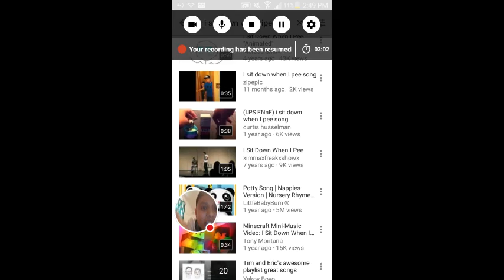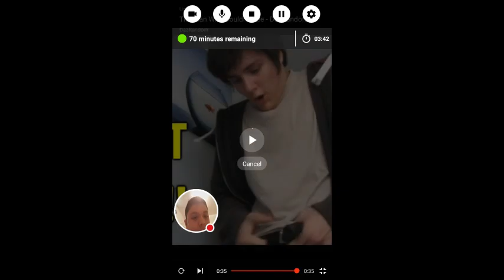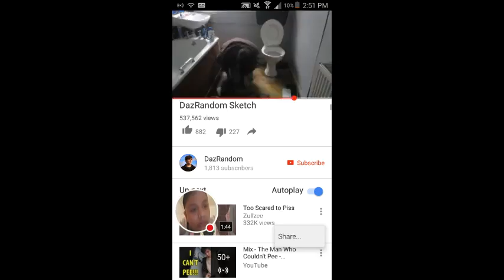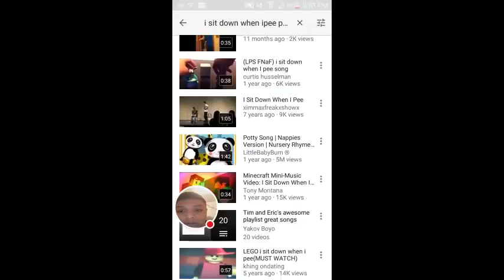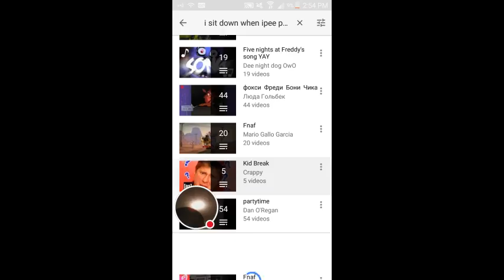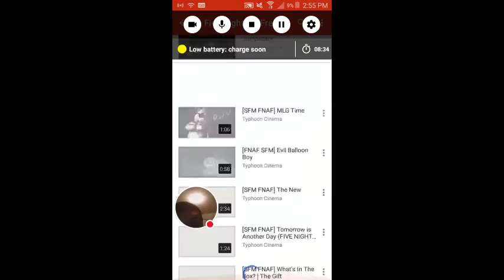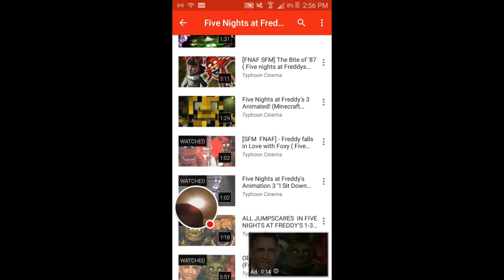Reacting to "Ipee"